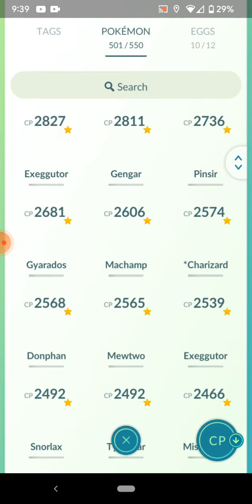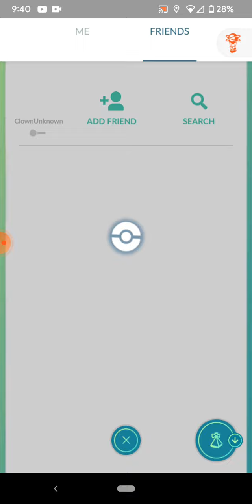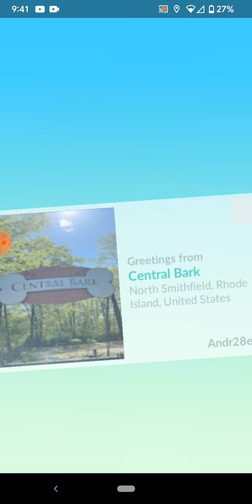I bought an insence just to catch a pokémon